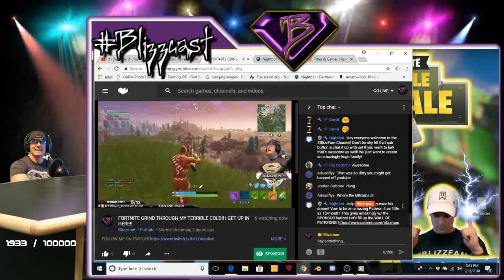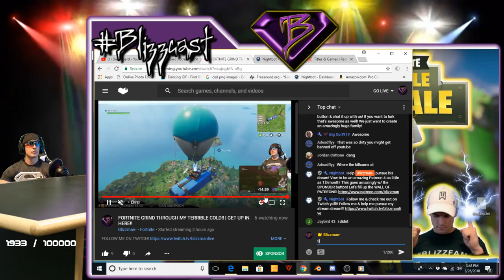FORTNITE GRIND THROUGH MY TERRIBLE COLD!! | GET UP IN HERE!!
REST IN PEACE TO ONE OF MY CLOSEST BROTHERS ON THIS EARTH!  ||  NICHOLAS ANTHONY CORVINO!  || THIS IS ALL FOR YOU BROTHER! I LOVE YOU BRO!

You do NOT have to have a Twitch account or a PayPal account.

FORTNITE!

►My charity that I choose to donate is St. Jude's Children Hospital!!  Help out a beautiful child in need today a can go a long way!  Let's bless these wonderful children!!

UPCOMING SCHEDULE! (3/19 - 3/25) (*All times EST.)
Sunday - 12pm
Monday - 7:30pm
Tuesday - 7pm
Wednesday - 7:30pm
Thursday -10:30pm

👕T-SHIRTS!!

What up everyone! Welcome to the BlizzFam channel! Chat it up with me! Have fun, hang out, and don't be shy!

►50K views | 7/03/2017

UNCHECK THE BOTTOM BOX! (or 2nd from the top, same thing)

►Thanks for checking out the channel! I will interact with all of you in the comments so don't be shy!